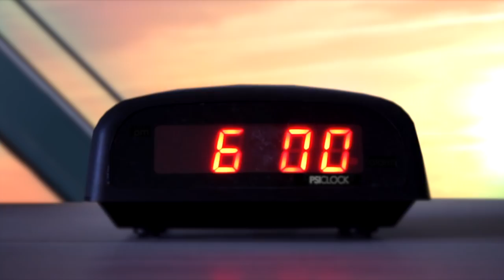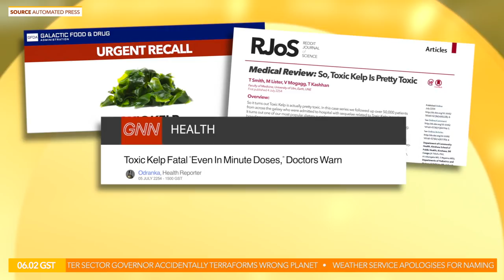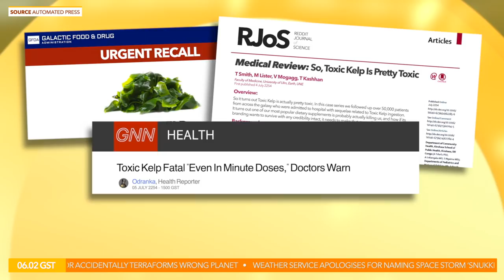Good Morning Space: How Safe Is The Toxic Kelp Diet?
Good Morning Space looks at the Toxic Kelp weight loss diet to find out whether it's safe, and more importantly, effective.

Good Morning Space: The galaxy's most trusted morning TV show - according to four out of the five arthropods who were up early enough to watch it.

Copyright:
► Voiceover: Announcer @berniebaggarly (Fiverr), Karen @mimifatale, Saglor @adamkordecki (Fiverr), Flerma @narrationmagic (Fiverr)
► Animations / Graphics: Under license from Shutterstock, Motion VFX, Storyblocks, with the help of @gallywix (Fiverr)
► Audio: 'Larger Than Life', 'Emotive Technology' under license from Premium Beat, 'Up' from Storyblocks